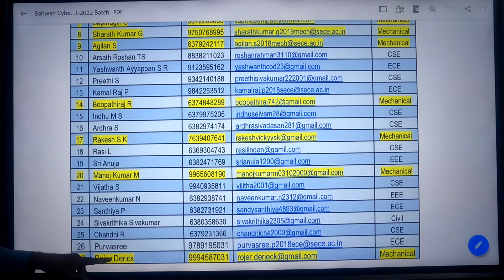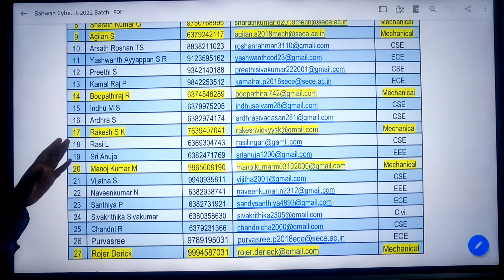MECHANICAL மாணவர்களை அள்ளும் IT கம்பெனிகள் | 🔥 HOT PICK amongst All Engg. Branches | Opportunities